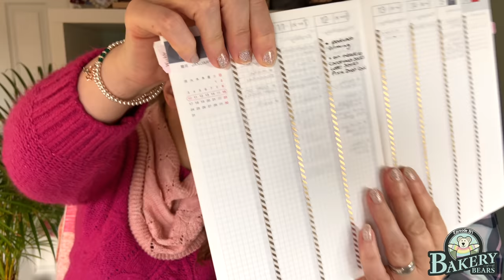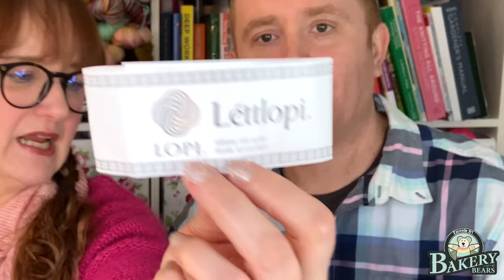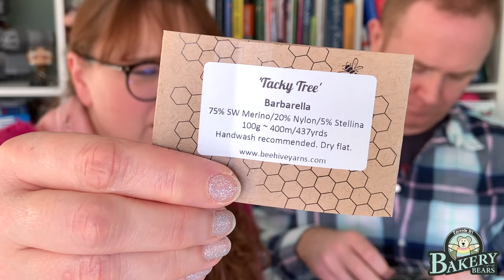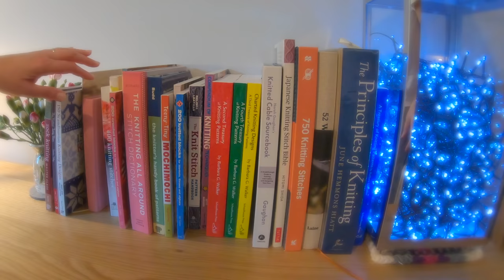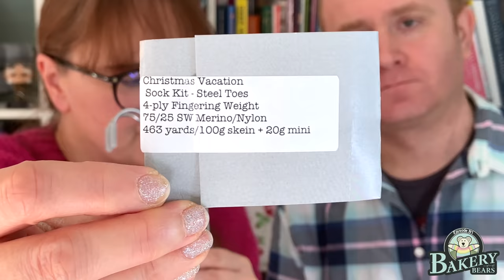The Bakery Bears - Episode 191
Welcome to ‘The Bakery Bears Video Show featuring My Favourite Colourways’

Join us in this episode for:
1:16 “Welcome”

15:25 “Whats on YOUR needles”
Kay was knitting :
- Pixie Dust Cowl new design coming later this year

55:35 “My Favourite Colourways” Episode 1 "Hubba Bubba"

1:22:26 “Whats OFF your Needles”
- Christingle Mingle Cowl new design coming November 2022

1:34:48 “My Favourite Colourways” - Episode 1 Season 2

1:47:37 “Endy Bits!”